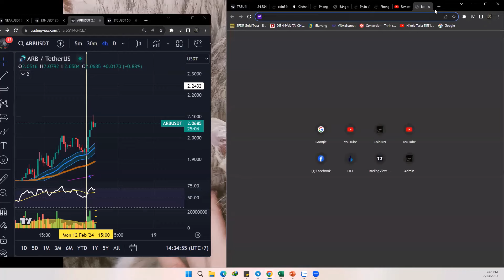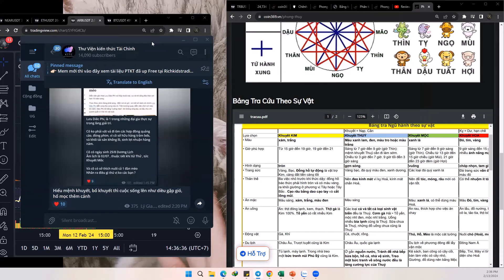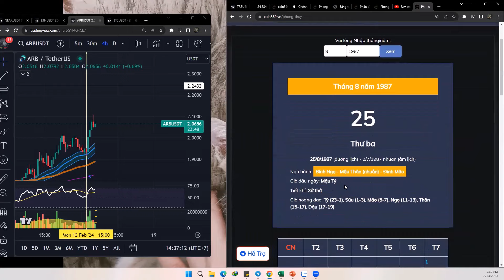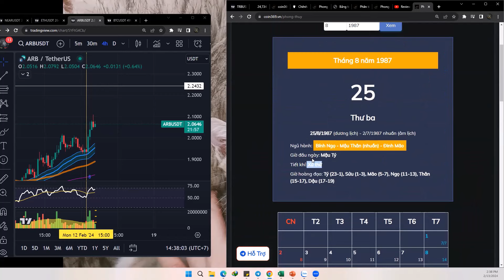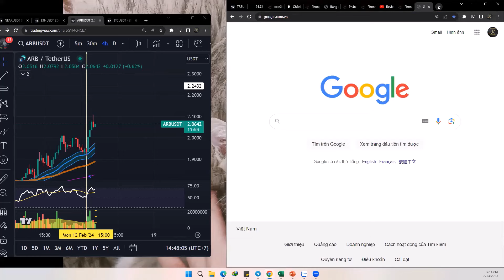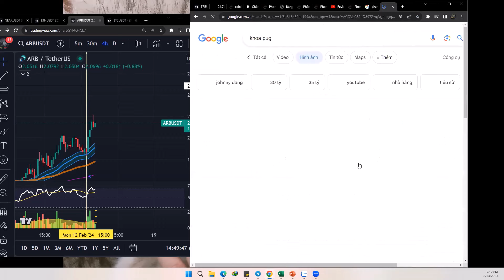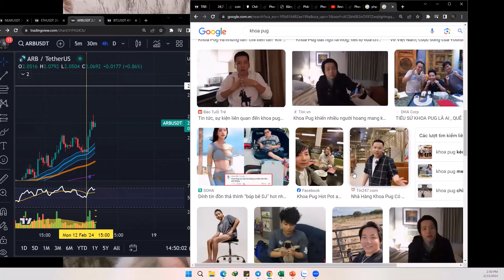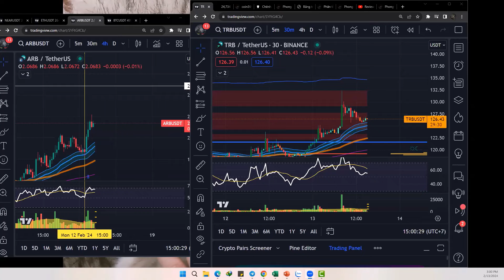3. Phong Thủy : Hiệu quả từ việc bổ khuyết ngũ hành tháng sinh